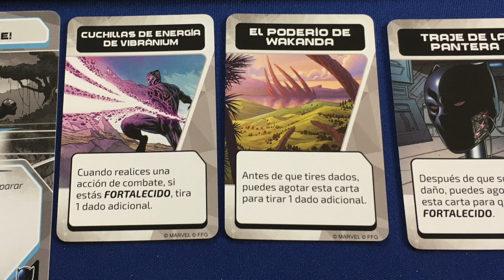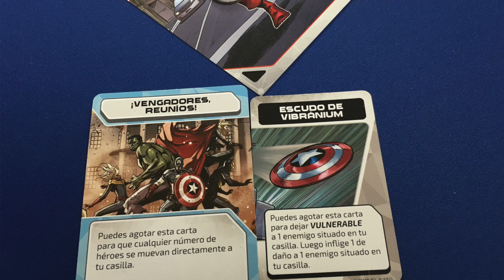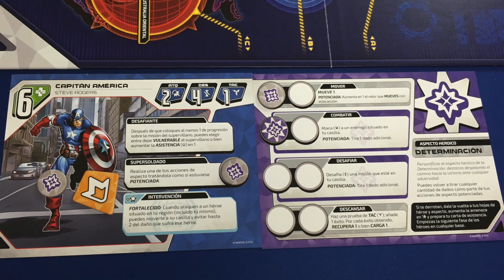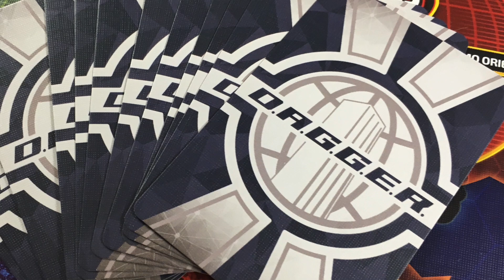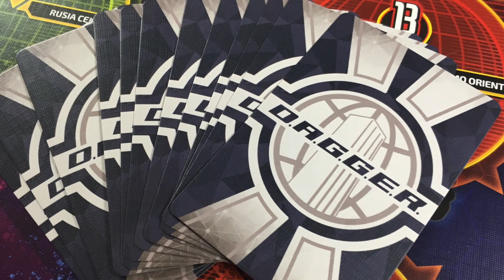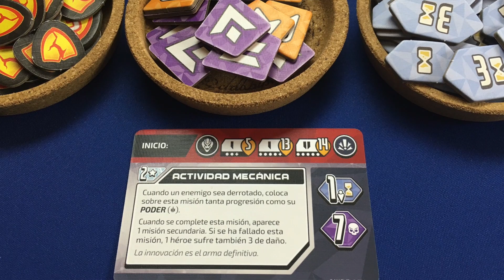Marvel D.A.G.G.E.R. Reseña de juegos de mesa.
En esta vídeo reseña opinamos sobre el juego de mesa de Marvel D.A.G.G.E.R. con sus pros y sus contras.

Música